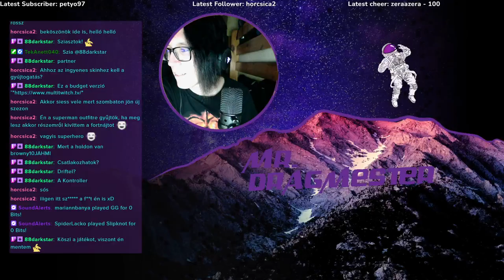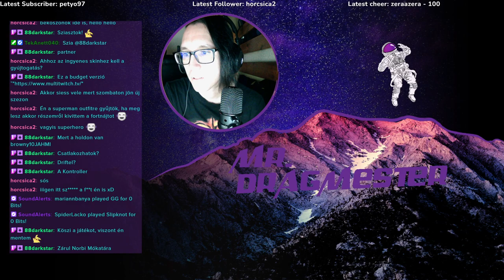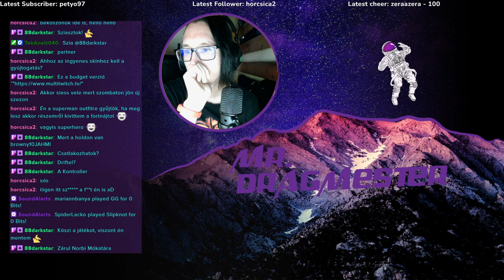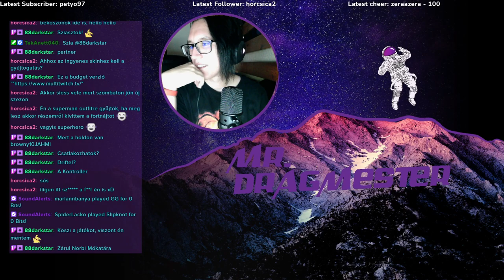Season előtt,itt a hétvége! Fortnite #69 PC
Telefon: Samsung Galaxy A72
Perifériák:
Fejhallgató: Razer Kraken V3 X
Egér: Razer Viper Mini
Mikrofon: Kingston HyperX SoloCast
Monitor: ASUS VP229HA 21,5" 60Hz VA FHD (1920x1080)
Kamera: ASUS C3 1080p
Kontroller: XBOX Series Forza Horizon 5 Limited Edition
Gépem:
ASUS ROG STRIX G15 513QM Notebook, specifikációja:
Proci: Ryzen 9 5900HX (8mag/16szál - Alap: 3,3Ghz, Max Boost: 4,6Ghz)
RAM: 16GB (2x8GB) 3200MHZ DDR4 CL22
Videókártya: Nvidia Geforce RTX 3060 6GB GDDR6 192bit
SSD: TEAMGROUP MP33 1TB M.2 NVMe PCIe Gen 3 x4
OP: Windows 11 Home